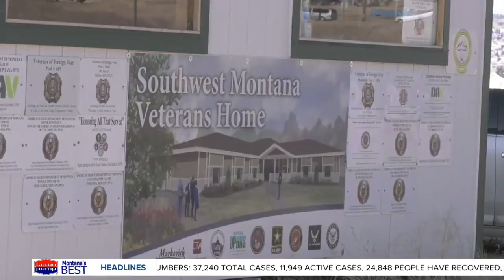Butte police seek public's help in construction site thefts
BUTTE - Butte police are investigating the theft of thousands of dollars worth of tools and equipment from this construction site of Butte’s new veterans home.